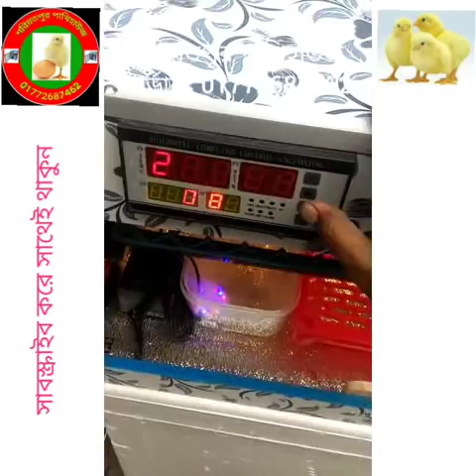Incubators,ইনকিউবেটর,অত্যাধুনিক ডিম ফোটানোর মেশিন,সর্বোচ্চ হ্যাচিংরেটের নিশ্চয়তাAutomatic Incubator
২০০ ডিমের (১০০+১০০) মূল্য:- ১১৫০০
৩০০ ডিমের (২০০+১০০) মূল্য:- ১৫৫০০
৪০০ ডিমের (৩০০+১০০) মূল্য:- ১৯৫০০
৫০০ ডিমের (৪০০+১০০) মূল্য:- ২৫৫০০
৬০০ ডিমের (৫০০+১০০) মূল্য:- ২৯৫০০
১০০০ ডিমের ( ৮০০+২০০) মূল্য:- ৪২৫০০

৮০ ডিমের মেশিন ৩৯০০
১১০ ডিমের মেশিন ৪৯০০
২১০ ডিমের মেশিন ৬৯০০